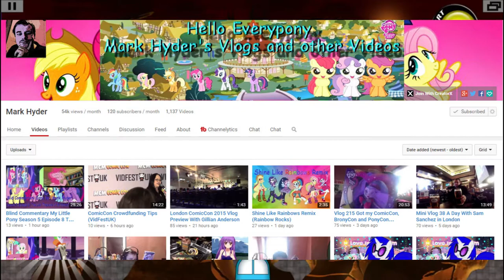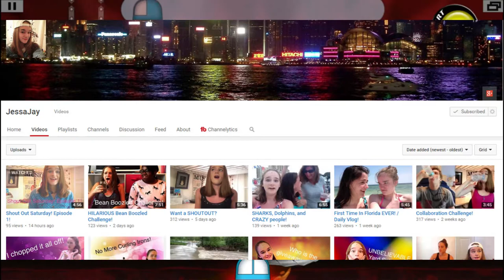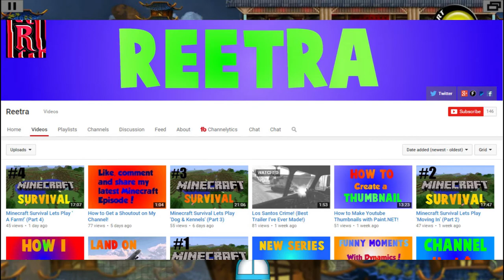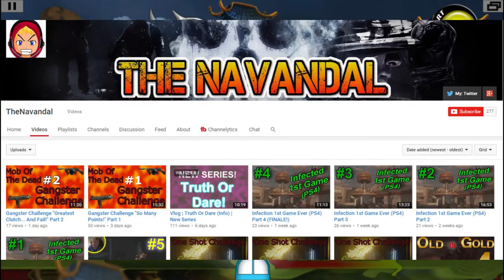How to grow your channel!|Shout Out Saturday#30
If you want to see the best of all Ten Lost Pause Vines Check this out:

Happy Youtubing everybody it's your boi NextGenPhoenixGamer bringing you another plethora of awesome Youtube channels on another Shout Out Saturday where we try to help each other grow :D
Ways to enter:
DANCE!